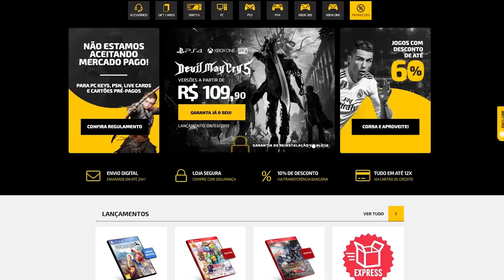Mais JOGOS pagos que estão de GRAÇA pra pegar (PC, PS4, XONE)!